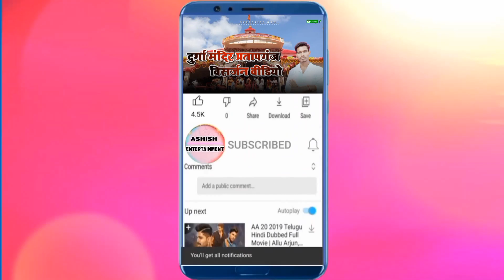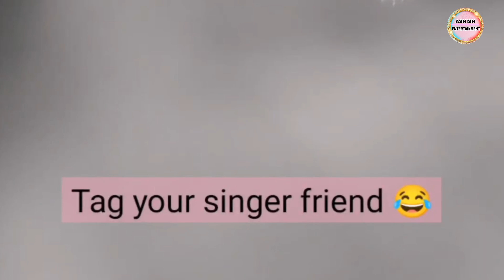Aakhir Roshan Chandu Ji ne bhabhi ko kya baat karne ke liye number diya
Director:- Ashish Kumar
Milane ka asthan:- duaniya pull chowk Pratapganj (supaul)